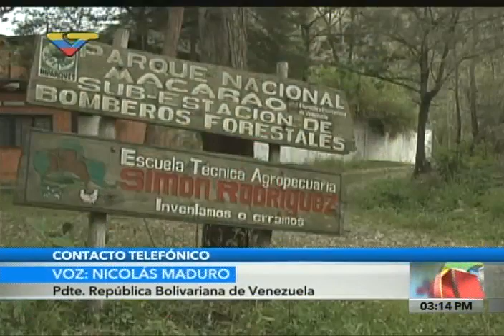Contacto telefónico del Presidente Nicolás Maduro desde Irán, 22 octubre 2016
Gira relámpago del Presidente Maduro para la recuperación de los precios del petróleo